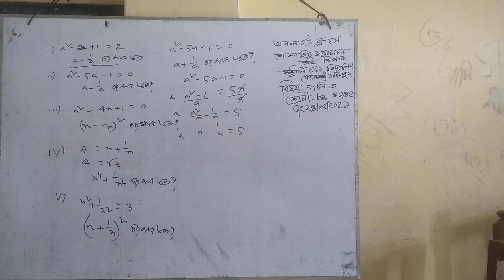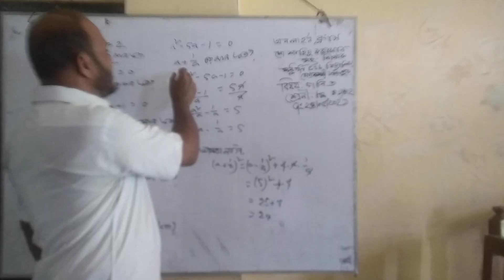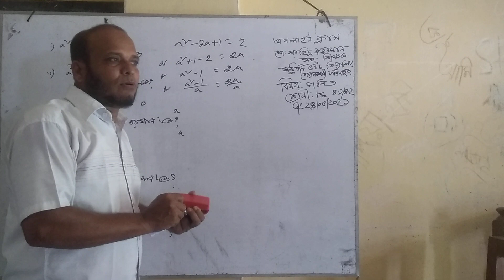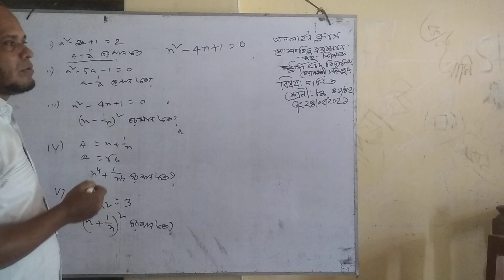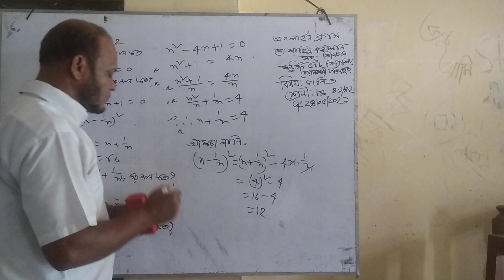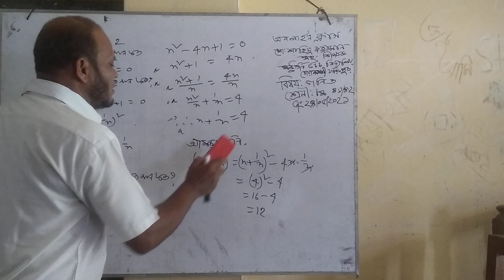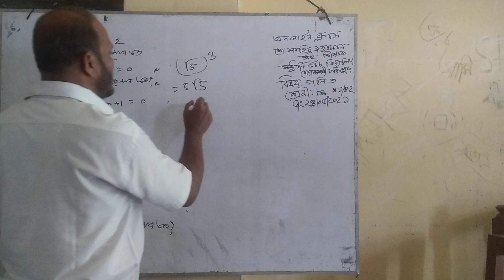24-05-2021 মোঃ শাহিদুজ্জামান। মধুবর্ণি উচ্চ বিদ্যালয়।